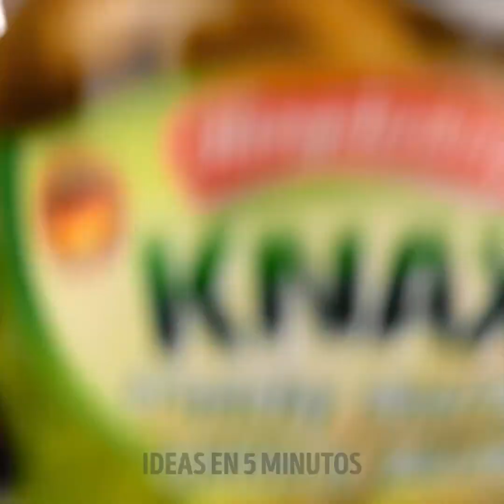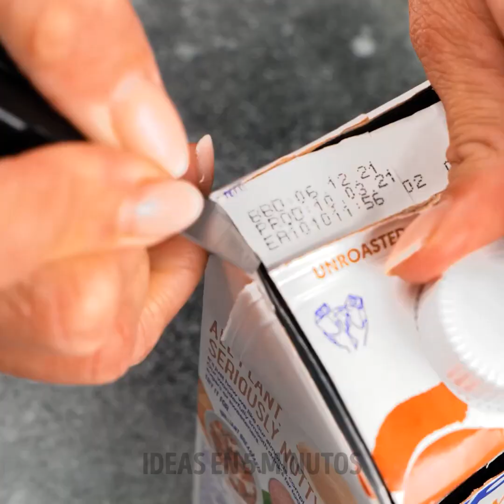DISPOSITIVOS VS. TRUCOS DE COCINA || Estos trucos asombrosos cambiarán tu vida por completo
MARCAS DE TIEMPO:
00:00 Tips fáciles para abrir una lata y un frasco de comida
01:16 Truco con palitos chinos
02:08 Cómo enrollar sushi
03:55 Corta pepino con una lata de refresco
04:51 Pelador de fruta
04:58 Dispositivo para dumplings